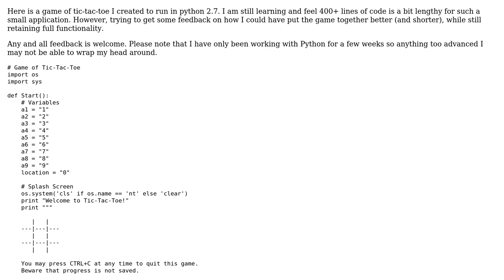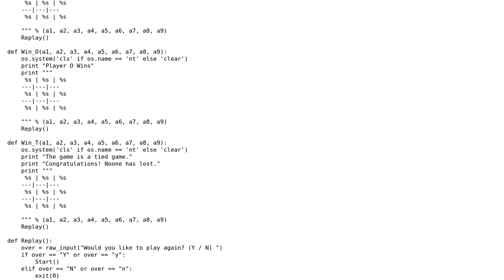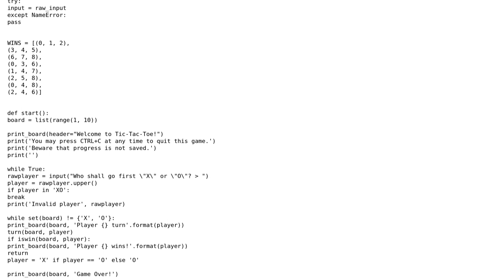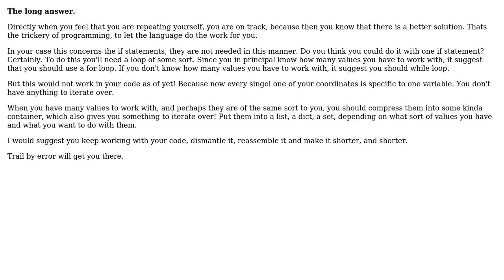Game of Tic-Tac-Toe (2 Solutions!!)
Game of Tic-Tac-Toe

With thanks & praise to God, and with thanks to the many people who have made this project possible! | Content (except music & images) licensed under CC BY-SA | Music | Images & others | With thanks to user TheBlackCat user Simon user Shizzle user David Starkey user 200_success and the Stack Exchange Network Trademarks are property of their respective owners. You are responsible for your own actions.